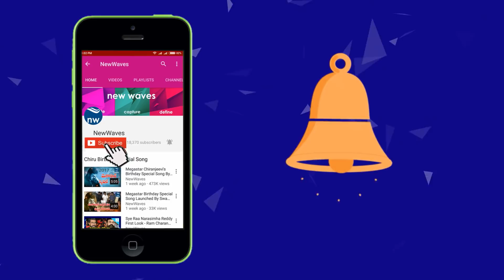సామాన్యుడు కూడా చట్టసభలకు వెళ్లాలంటే జనసేన వల్లే సాధ్యం Janasainiks about Janasena Party | New Waves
సామాన్యుడు కూడా చట్టసభలకు వెళ్లాలంటే జనసేన వల్లే సాధ్యం Janasaina leader  About Janasena Party Over AP Elections 2019 |